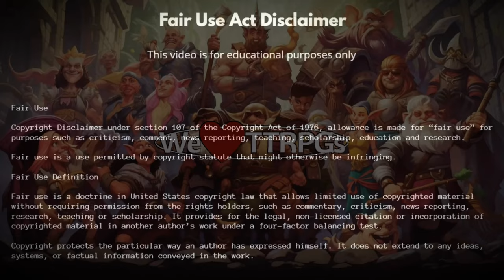The Bodak (Dungeons & Dragons Demon lore)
Do you remember The Lost Caverns of Tsojcanth?  From Monstrous evil humanoid to undead servant of Orcus, the Bodak is a frightful creature in Dungeons & Dragons with looks that kill.  Learn all the lore history and darkest secrets here.

A bodak seldom uses a weapon, but it is 90% probable that it
will possess a weapon of a random type.

The Bodak appeared in 1st edition AD&D's "Tales of the Outer Planes" with this terrifying illustration of a Githyanki war band on the cover.  The Bodak is featured in a short adventure titled, "The Sea of Screams" where the players must travel to the Abyss to investigate whether the evil goddess Kali has been slain.

Then in 2nd edition AD&D's "Uncaged: Faces of Sigil" there is a bookshop named "The Parted Veil"  and the owner is a gnome named Kesto Brighteyes.  Kesto has a bodak assistant named Sir Cleve who was once a paladin from the Dragonlance world of Krynn. Sir Cleve had been slain in the Abyss trying to rescue a kidnapped lord from "the watery caves of Demogorgon."

Dungeon and Dragon Magazine issues:

Dungeon Magazine #94 - The Spiral of Manzessine

Dungeon Magazine #149 - The Wells of Darkness

Here at "We Love TTRPGs" you can learn about the most fascinating rules, lore and tips for your favorite role playing games.

Help our community grow!